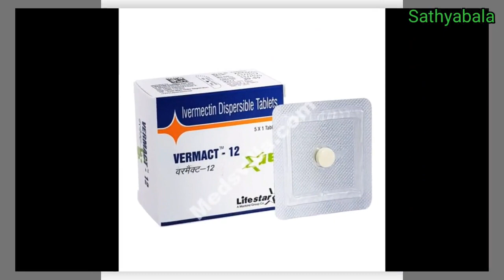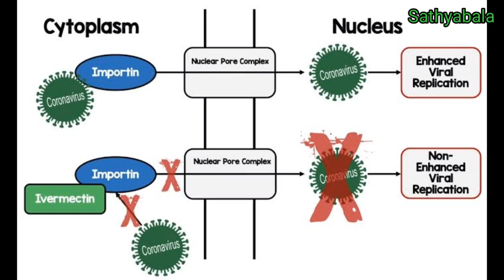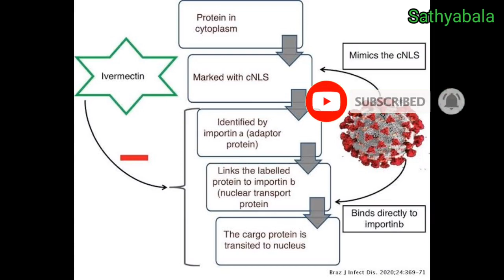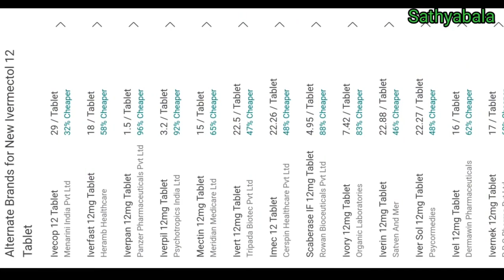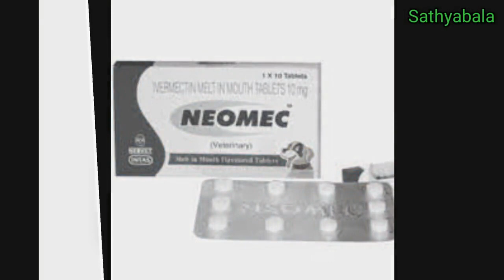ivermectin tablet uses in tamil, ivermectin 12 mg uses, ivermectin tablets, ivermectin covid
ivermectin tablet uses in tamil
ivermectin 12 mg uses
ivermectin tablets
ivermectin covid
ivermectin tablets
ivermectin dose in covid 19
ivermectin tablets 12 mg
ivermectin uses
ivermectin dosage
ivermectin covid 19
ivermectin injection
ivermectin tablet usp
ivermectin shampoo how to use
vermikind 12
vermikind 12 uses
vermikind 12 mg
vermikind 12 tablet
vermikind uses in tamil
vermikind uses
vermact 12
vermact 12 uses
vermact 12 mg
vermact 12 tablet
vermact uses in tamil
vermact uses
neomec tablet
neomec tablet uses
healer baskar